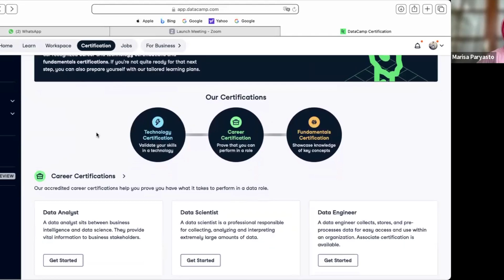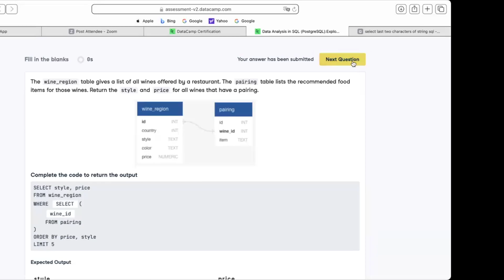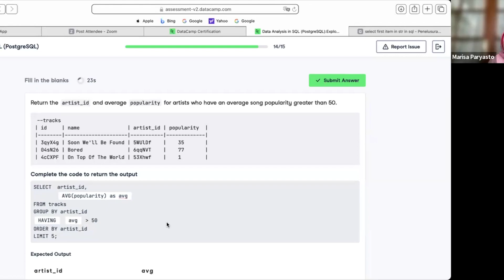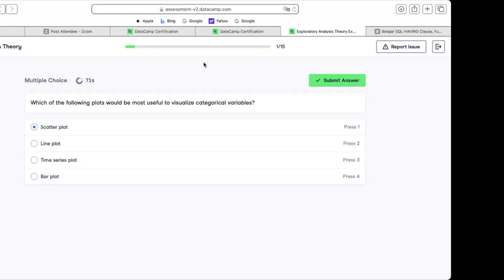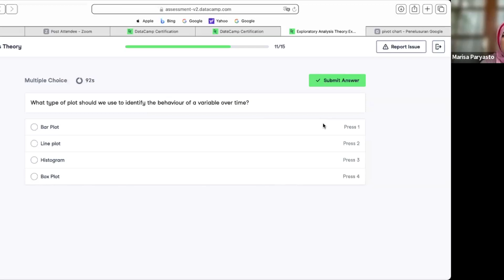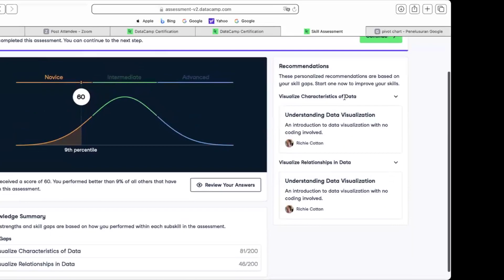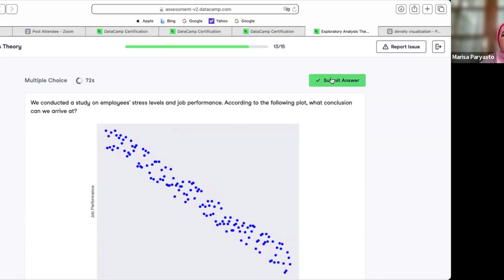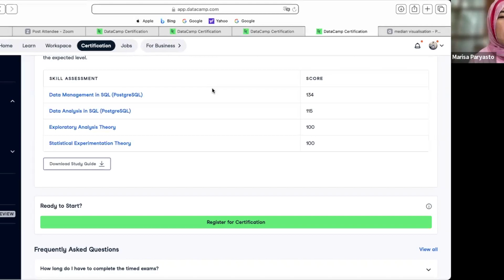ProCodeCG Private Coding Class - Data Analyst Certification Prep - Fiqih - 8 April 2024